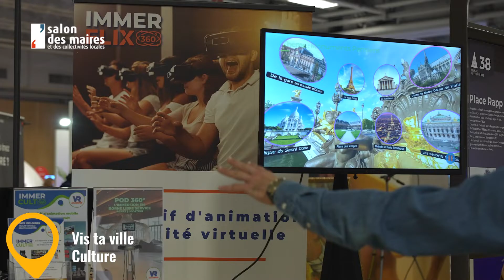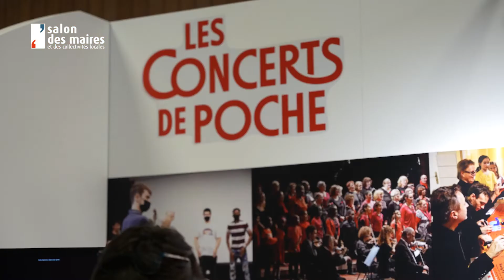Découvrez le 'Vis ta Ville' dédié à la Culture, un espace immersif imaginé par le Salon des Maires.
Ici, on sublime la ville, les sens, les émotions ! Au cœur du secteur Culture, Sport, Evénements, le Salon des Maires propose un espace qui a pour objectif de rassembler les acteurs qui défendent la place de la culture au quotidien, ses lieux, ses formes et ses expressions dans un contexte troublé qui appelle à une mobilisation collective.

Découvrez l'interview de Carole Ziem, présidente de l'association des DAC d'Île-de-France et directrice des Affaires culturelles à Fontenay-sous-Bois.

Comment les acteurs de ces secteurs innovent en réponse à cette problématique ?
Quelle est la place des lieux culturels en ville et quelles transformations subissent-ils ?
Comment rendre la culture accessible au plus grand nombre ?
Ces questions seront développées sur le salon et représentées par les exposants présents sur l’espace Culture.

Merci à nos partenaires sur cet espace ! ❤️
➡️ Partenaires contributeurs : Primum non nocere
➡️ Partenaires institutionnels : FNCC, FNADAC, Club innovation & culture France

Vous souhaitez participer au Salon des Maires en tant que visiteur, exposant ou sponsor ? Visitez notre site internet